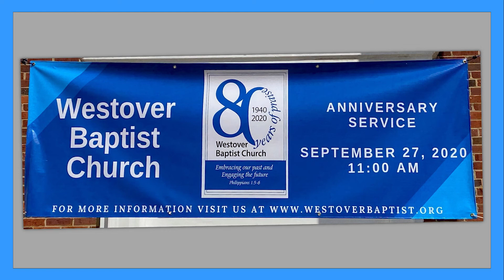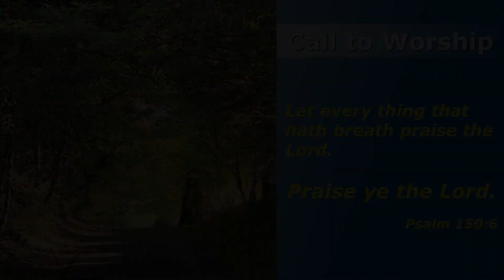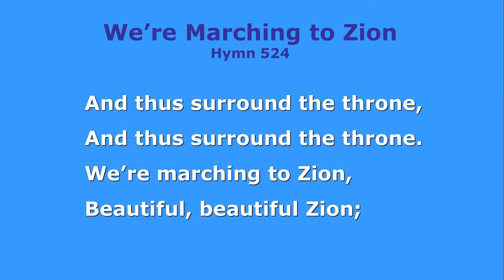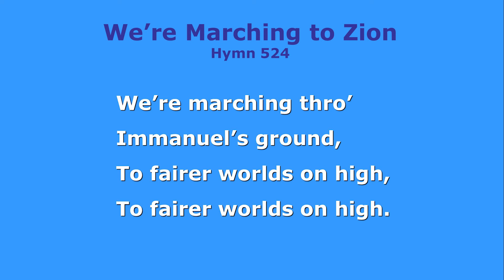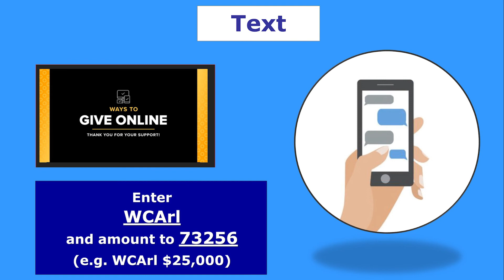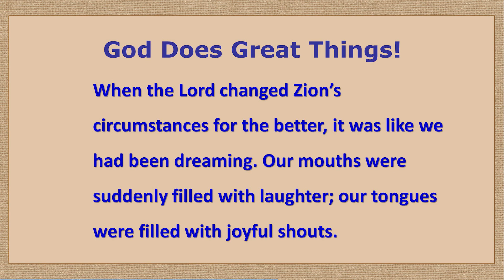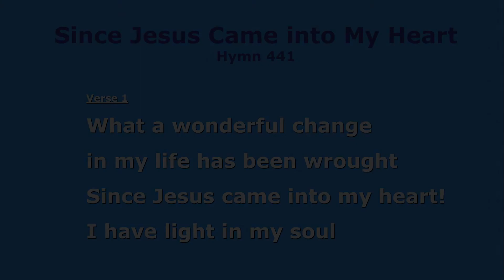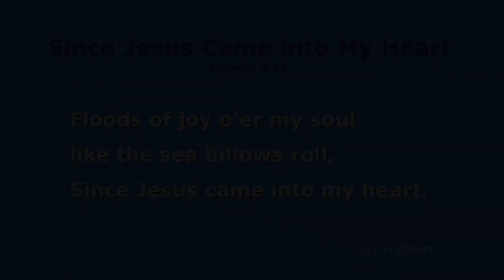27 September 2020 - Westover Baptist Church 80th Anniversary Worship Service